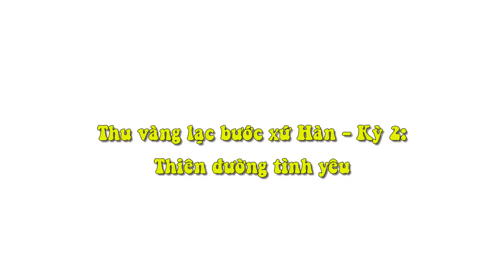Thu Vàng Lạc Bước Xứ Hàn - Kỳ 2: Thiên Đường Tình Yêu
Những ngày làm việc tại Hàn Quốc tôi cũng nghe được câu nói giống như người Mỹ nói với tôi khi đi công tác ở Hoa Kỳ: Bạn đến Mỹ mà chưa đến Las Vegas  nghĩa là chưa đến Mỹ. Còn ở xứ Hàn người dân nơi đây cũng rất tự hào với một địa danh mà nếu gặp người nước ngoài đến xứ sở Kim Chi du lịch: Đến Hàn Quốc anh chưa ra đảo Jeju thì anh chưa đến được Hàn Quốc!

Thế là tôi lại tất tả thu xếp một chuyến đi để được chiêm ngưỡng hòn đảo được mệnh danh: thiên đường tình yêu!

Sau 50 phút bay trên trên máy bay Airbus A320 của Hãng hàng không ASIANA Airline từ sân bay Gimpo ở thủ đô Seoul, tôi đã đặt chân tới đảo tình yêu. Mùa thu xứ Hàn nhìn từ trên cao đảo Jeju nổi lên giữa biển xanh đẹp đến nao lòng. Từng con sóng đuổi nhau vào bờ càng làm cho đảo tình yêu trở nên thơ mộng.

Đặt chân xuống sân bay Jeju tôi có cảm giác hình như không khí thanh bình mà các bạn đồng nghiệp nói với tôi chưa thật chính xác, bởi sân bay trên đảo tấp nập hành khách, máy bay lên xuống liên tục, không khí ồn ào náo nhiệt. Thế nhưng, ra khỏi sân bay, cảnh sắc Jeju hoàn toàn đổi khác. Jeju thành bình, yên ả, tràn ngập nắng gió, thu về sắc đỏ của lá cây phong chen lẫn màu vàng của lá cây ngân hạnh làm cho đảo tình yêu lung linh huyền ảo.

Địa danh đầu tiên tôi đặt chân tới là quần thể núi lửa Hallasan với 360 núi lửa vệ tinh hay còn gọi lỗ ký sinh núi lửa bao quanh, đồng thời là thành phần chủ yếu của đảo Jeju. Có lẽ lúc núi lửa phun trào nham thạch lần cuối cùng đã tạo dựng ngọn núi lửa Hallasan cao đến 1950m. Vì thế, ở bất cứ đâu trên đảo Jeju cũng có thể nhìn thấy đỉnh núi lửa này.

Và, chính điều này đã làm nên niềm tự hào của người dân xứ Hàn: đây chính là đỉnh núi đón ánh bình minh đầu tiên mỗi ngày trên xứ sở Kim Chi. Tôi háo hức đến Hallasan bởi lẽ nghe được truyền thuyết mà người dân trên đảo Jeju kể lại gần giống với truyền thuyết Lạc Long Quân và Âu Cơ ở Việt Nam.

Chuyện rằng: Đã lâu lắm rồi từ khi “đẻ đất đẻ nước” đảo Jeju chỉ là hòn đảo chết vì không có người dân sinh sống. Vì thế, thượng đế đã sai hai người xuống để trông nom hòn đảo này. Hai người xuống đảo lập gia đình với nhau và sinh được 100 người con trai. Ngày qua tháng lại 100 người con trai lớn lên và tự tìm vào rừng hái trái cây, lấy mật ong, săn bắt thú rừng đỡ đần cha mẹ.

Vào một ngày trời yên biển lặng, người cha ra biển đánh cá, các con vào rừng hái quả chặt cây, người mẹ ở nhà nấu nồi cháo to để các con về ăn, không may bất cẩn trượt chân ngã vào nồi cháo. Khi các con trở về nhà không thấy mẹ đâu, tất tả đi tìm nhưng không thấy. Đói quá 99 người con lấy bát múc cháo ăn, duy có người con út chưa tìm thấy mẹ nên không ăn cháo. Khi ăn hết nồi cháo 99 người con không thể tin vào mắt mình khi nhìn thấy hài cốt mẹ nằm dưới đáy nồi.

Thương xót mẹ và hối hận 100 người con ôm mặt khóc hết ngày này qua tháng khác. Những giọt nước mắt khóc thương của các con chảy xuống tạo dòng chảy bào mòn đỉnh núi thành lòng chảo rộng lớn và tự bao giờ những người con của mẹ đều hóa thành đá.

Tạo hóa khéo sắp đặt để giờ đây hậu thể được nhìn thấy 100 khối đá “thân thể” của 100 người con đứng thành vòng tròn quanh lòng chảo rộng lớn tượng trưng cho nồi cháo của mẹ ngay trên đỉnh núi lửa Hallasan. Trong 100 người con, duy nhất có người con út quay mặt hướng ra biển lớn, 99 người con còn lại hướng mặt vào đất liền...